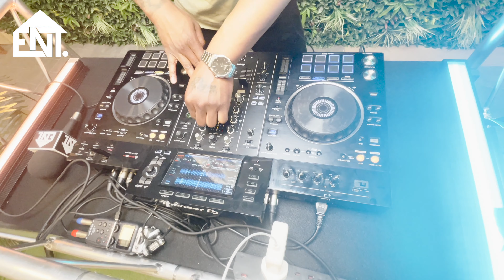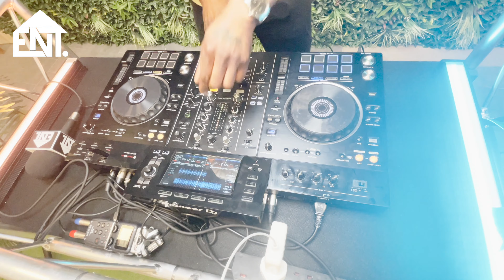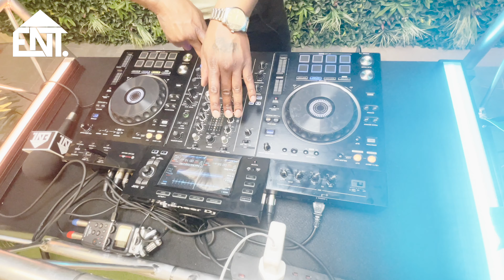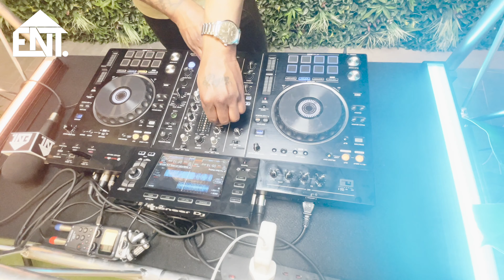Sessions w/ Jerome Six - Season 1: Episode 4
House ENT Sessions - Jerome Six - July 2022

Launching 'House ENT Session' a 4K visual experience with your favourite DJ showcasing their skills mixed with an interview on their background, current activity and future plans.

Best experienced on Youtube with 4K selected, but the 'session' is available on Soundcloud for listening pleasure.

Our fourth episode is with Jerome Six, who showcases his sound superbly, touching on his upbringing with his father also being a DJ, his journey into being a DJ and promotion, best and worst moments as a DJ and more!!